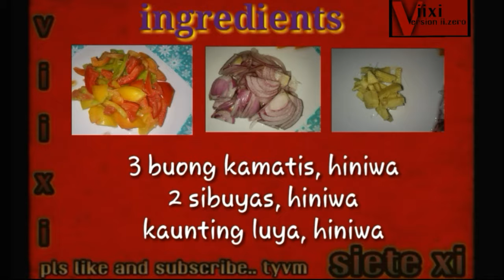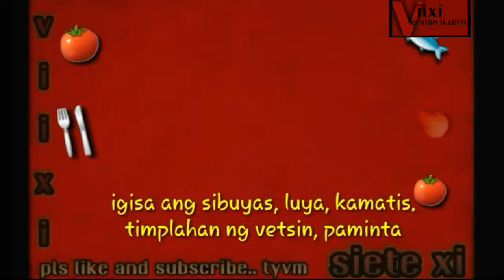"Ala eh sinarsahang tilapya.." by sieteXI (c.m.a.81)